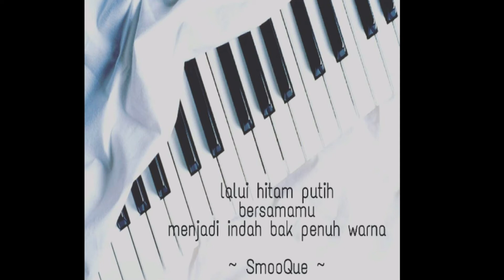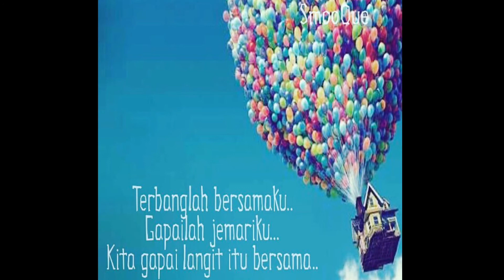!!!BIKIN BAPER BENERAN 😢😢😢 ~ Cinta Kita Nyata by SmooQue